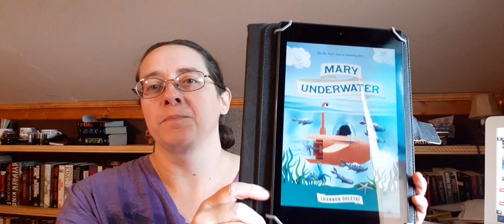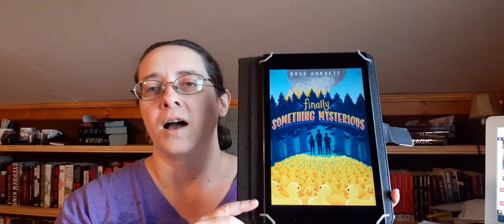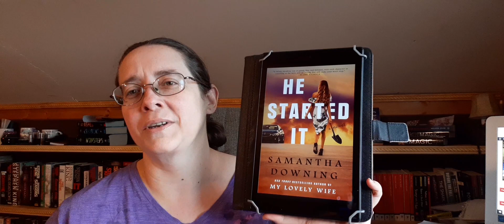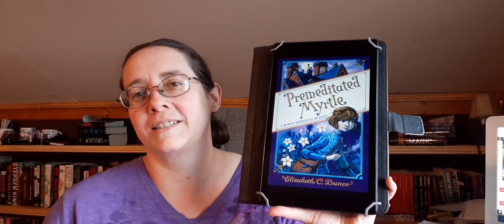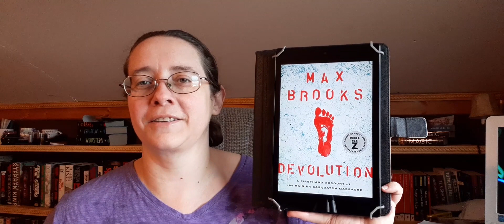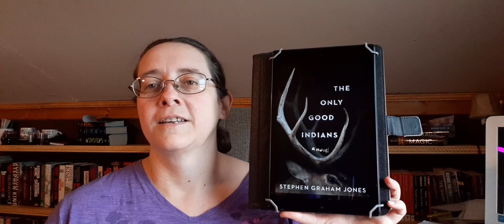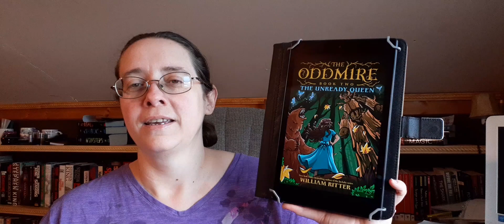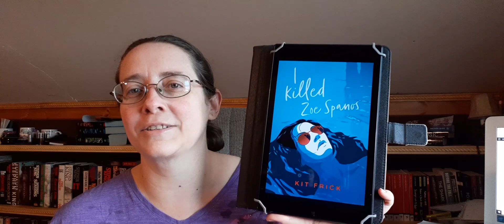Second Quarter Anticipated Releases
Sorry, I am getting this up a bit late, but I figured better late than never! After loading this though I did find out that He Started It will not be coming out in April as it got pushed back to July, so sorry about that. Still anticipating it just for the third quarter I guess. Such is life right now!

Unboxing request or
Review request: